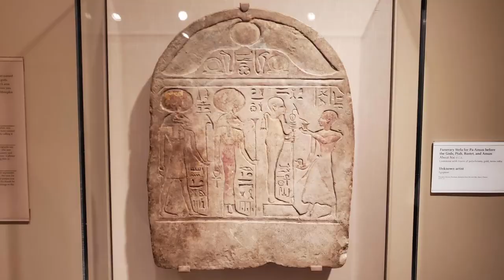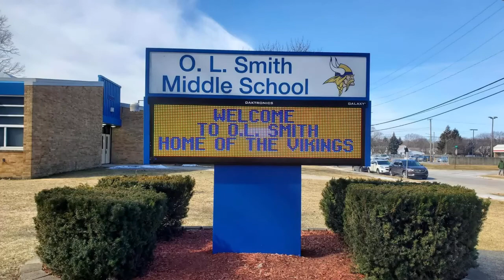O.L. Smith 7th Grade at The DIA